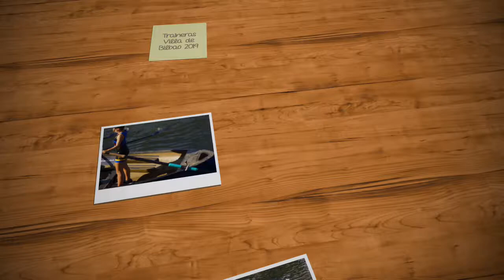Doble triunfo de San Juan en la bandera Villa de Bilbao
Traineras Villa de Bilbao 2019